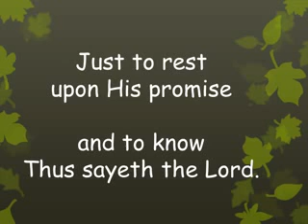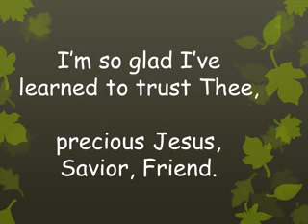Top Praises And Worship Song - Enrich Your Soul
SOME INSPIRATIONAL CHRISTIAN T SHIRTS AND JEWELRY:
++ Way Maker T Shirt, Amazing Grace T Shirt, Believe T Shirt, Faith over Fear T Shirt, Hope T Shirt, Pray T Shirt and more.

SOME USEFUL CHRISTIAN BOOKS:
1.  Battlefield of the Mind: Winning the Battle of Your Mind by Joyce Meyer
2.  Healing the Soul of a Woman: How to overcome your emotional wounds
3.  Unshakeable Trust: Find the Joy of Trusting God at All Times, in All Things
4.  When Women Pray: 10 Women of the Bible Who Changed the World through Prayer
5.  Let it Go: Forgive So You Can Be Forgiven by TD Jakes

++ For Financial Investment
++ How To Become Rich